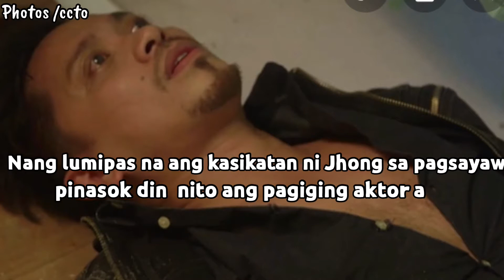JHONG HILARIO MAGIGING DADDY NA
Jhong Hilario and his longtime girlfriend will be having a baby soon. Jhong and Maiás relationship proves that age does not matter. They have a 15-year age gap, but their relationship has lasted for many years. Previously, Jhong was married to a British woman, Michelle Westgate, whom he met abroad. Jhong and Michelle had a 7-year relationship and a 5-year marriage, but it already ended. So now, he is very happy with Maia, especially that they are expecting their little one.